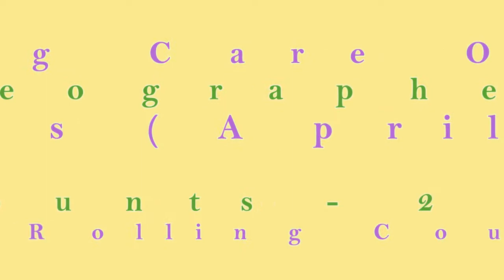"Taking Care Of You" - Line Dance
Choreographer: Ria Vos (March 2017)
32 Counts - 2 Wall - Intermediate/Advanced Rolling Count Line Dance